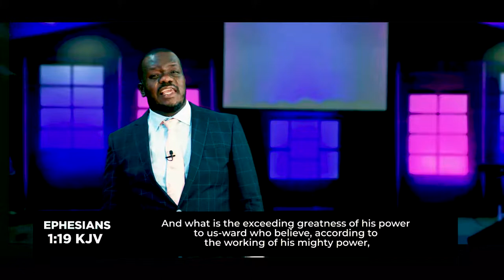The Spirit Of Prophecy Part 9